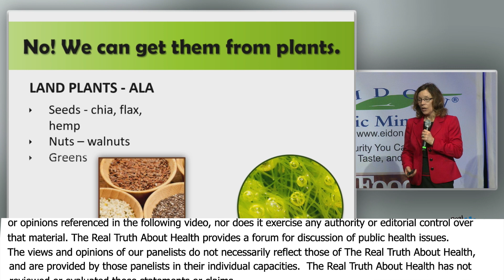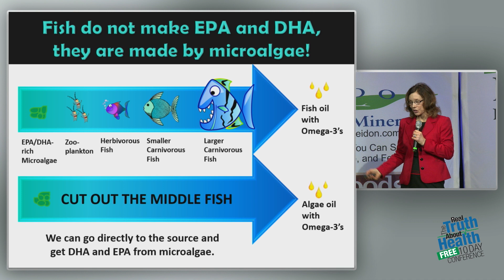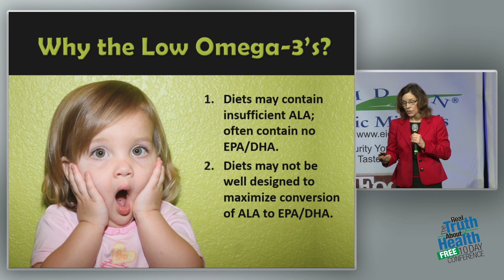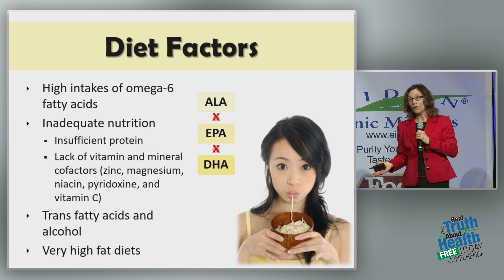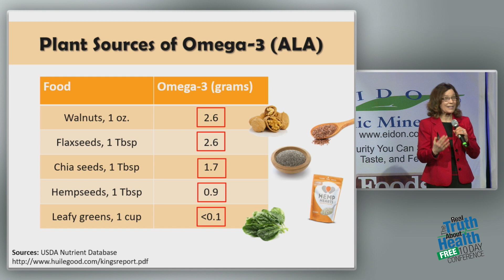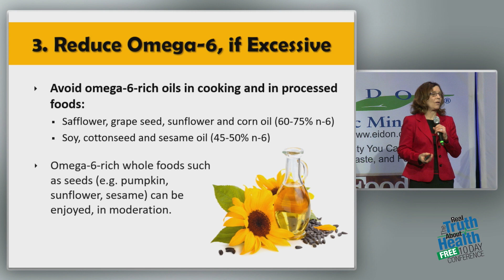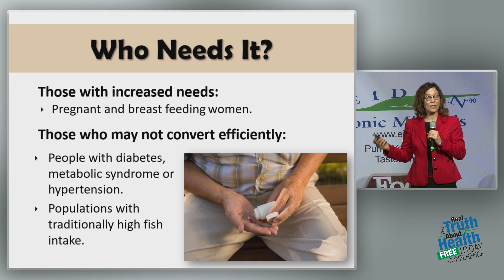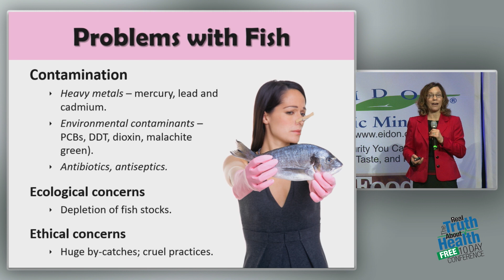Don't We Need Fish For Omega 3 Fatty Acids? How Do Vegans Make Sure To Get Enough?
Don't We Need Fish For Omega 3 Fatty Acids? How Do Vegans Make Sure To Get Enough? by Brenda Davis, R.D.